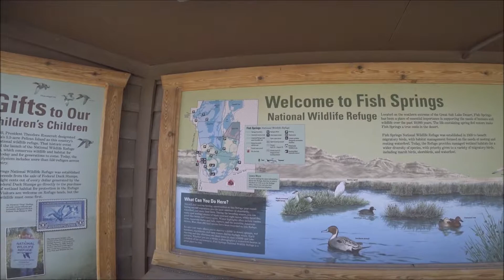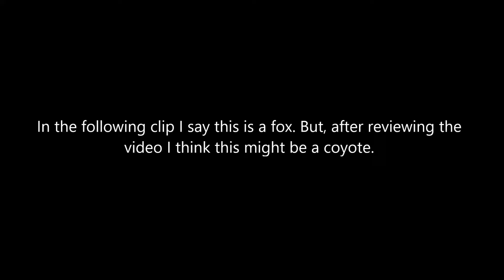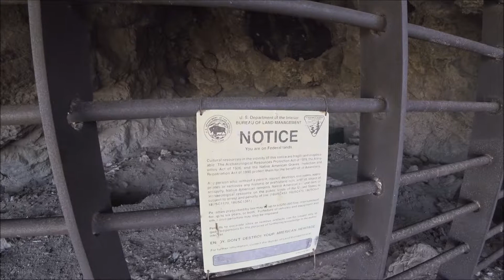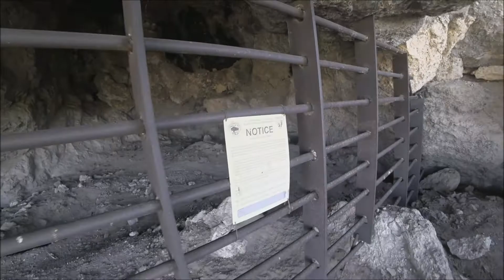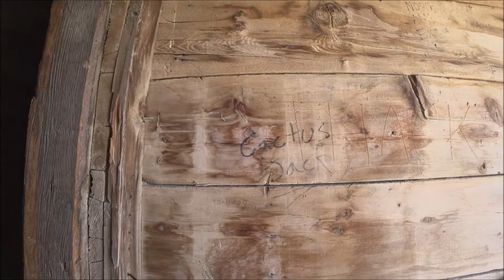Overland Utah West Desert Part 2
Part 2 of the Utah West Desert. This includes the Pony Express Trail, Fish Springs, some Utah mines, a cave and a coyote.

My name is Chuck I'm a part-time Nomad and a fulltime Caregiver for the last 5 years. These are my Nomadic, Overland and Camping Adventures.